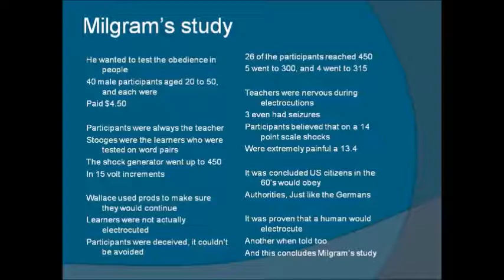Milgram's study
Summary of the Milgram (Obedience) Study by Kaitlin Kanaskie and Kaila Kuchta